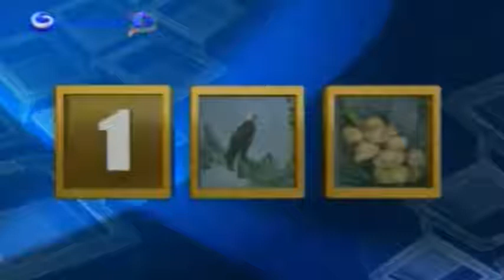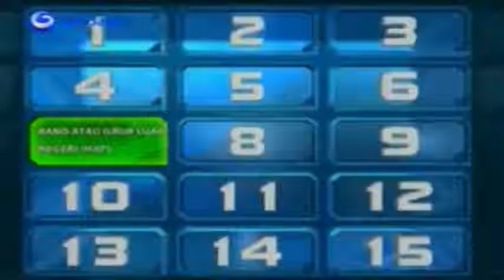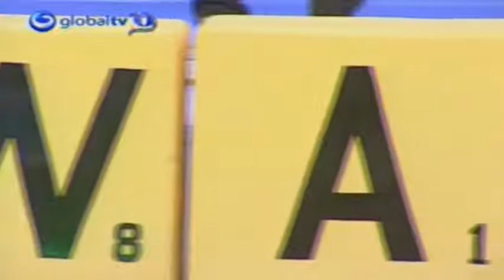Global Tv Main Kata Tattoo Lovers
Global Tv Main Kata Tattoo Lovers 6-6-2011